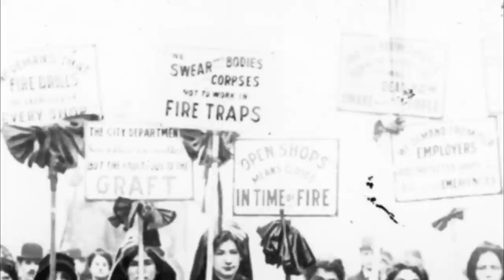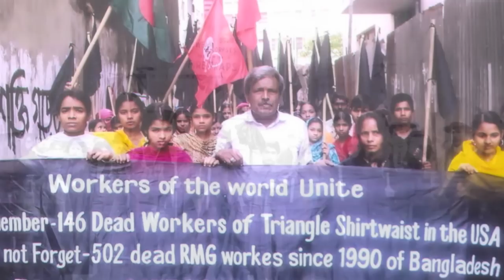Mike Stout - The Triangle Shirtwaist Fire Song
Official video for Mike Stout and the Human Union's song "The Triangle Shirtwaist Fire."